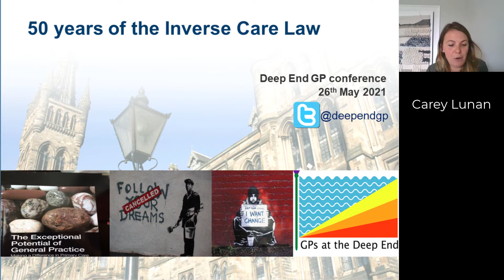The Crisis in Social Connection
Darren McGarvey (Orwell Prize winning author of Poverty Safari and broadcaster)